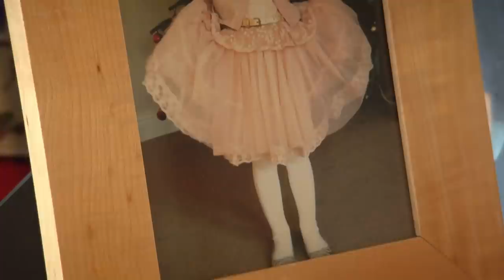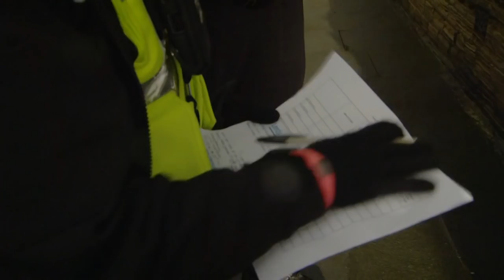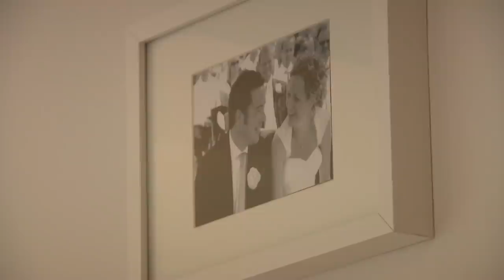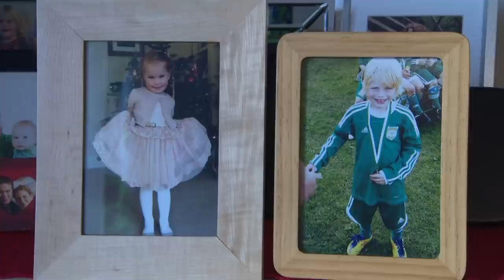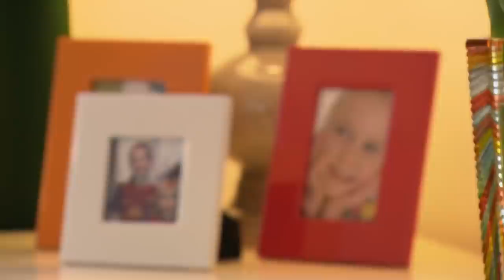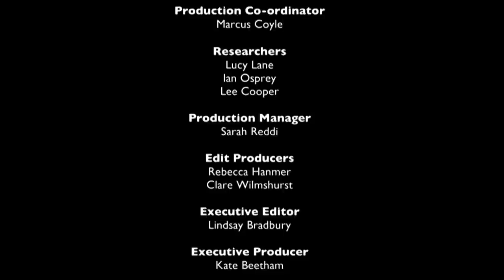Cynthia | Crime Scene Rescue | S01 E04 | Reel Truth Crime - Crime Documentary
Rav Wilding helps victims of crime. He helps a widow whose home has been broken into for the second time.